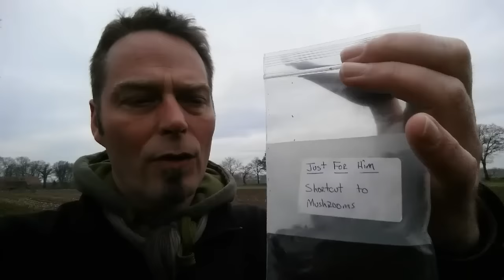(Pfeife rauchen. Deutsch & English) Welcher Schnitt? / The way tobacco is cut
Meine Meinung zum Tabaksbild. / My opinion about the way pipe tobaccos are cut.